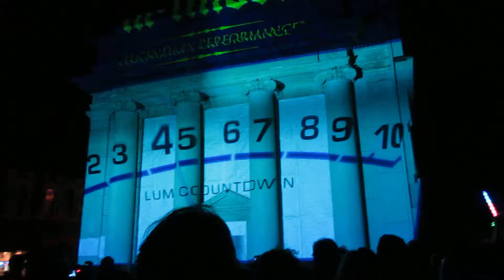LUMA Countdown!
In the Fall downtown Binghamton lights up from LUMA! A cool
projection light festival.